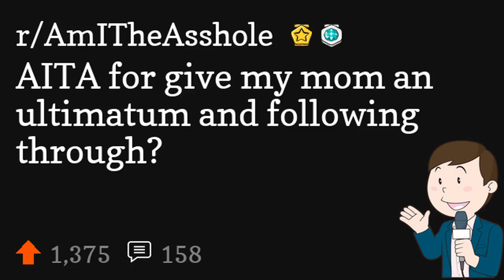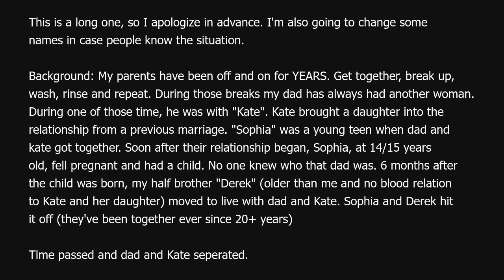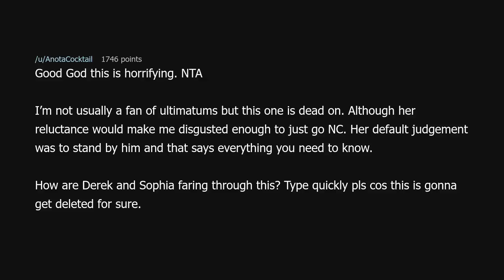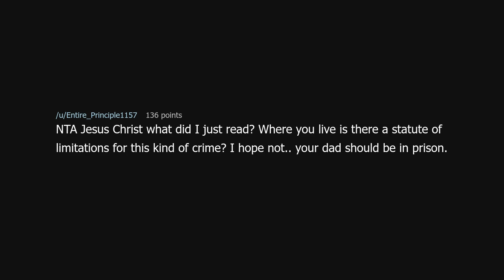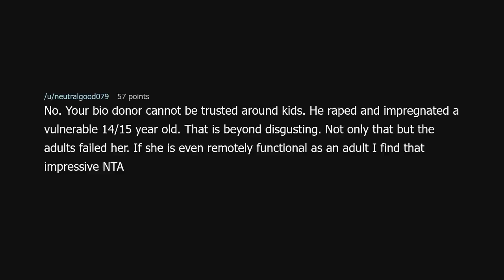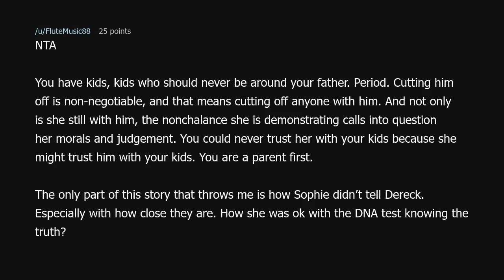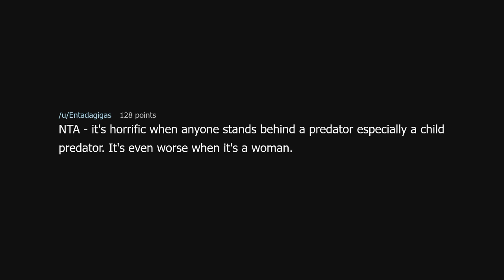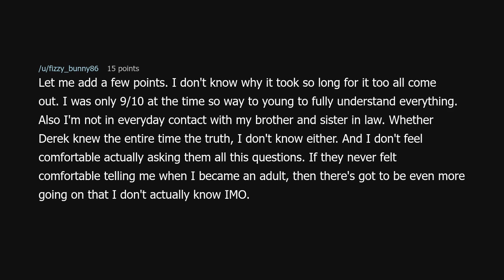AITA for give my mom an ultimatum and following through?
AITA for give my mom an ultimatum and following through? (r/AmITheAsshole)